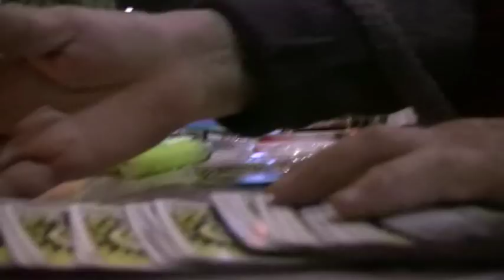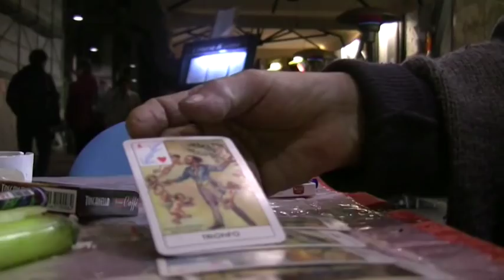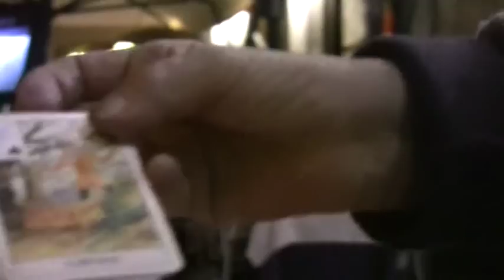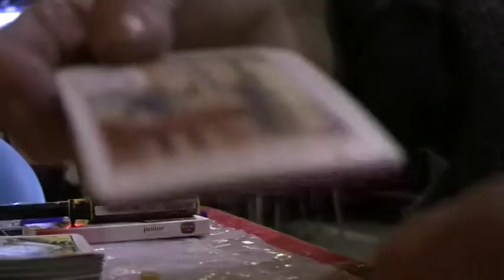LA CARTOMANTE DI BRERA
Da 30 anni Rosi, la cartomante di Brera, inventa il futuro delle persone.